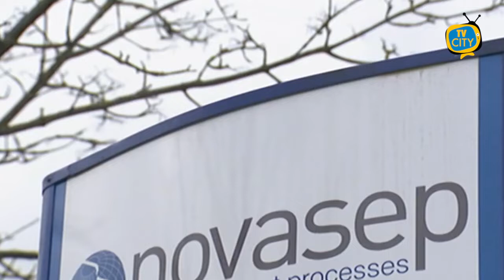Astrazeneca: morte sospetta in Campania, accertamenti in corso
E’ allarme in Italia per il lotto di dosi AstraZeneca bloccato dall’Agenzia Italiana del Farmaco.

Un caso sospetto sarebbe stato registrato in Sicilia. Un militare in servizio ad Augusta, 43enne, è morto per un arresto cardiaco nella sua abitazione. Il militare il giorno precedente si era sottoposto alla prima dose di vaccino Astrazeneca dello stesso lotto a cui fa riferimento l'Aifa. Sul caso la Procura di Siracusa ha aperto un'inchiesta e disposto l'autopsia. Una decina le persone iscritte nel registro degli indagati per omicidio colposo: dalla società Astrazeneca fino al personale sanitario dell'ospedale militare.

Anche la Procura di Catania ha aperto un fascicolo, al momento senza indagati e ipotizzando l'omicidio colposo, sulla morte di un 50enne, agente della squadra mobile di Catania, deceduto 13 giorni fa dopo l'inoculazione del vaccino. Al poliziotto è stata somministrata una dose proveniente dallo stesso lotto di cui l'Aifa ha deciso in via precauzionale di emettere un divieto di utilizzo.

I magistrati hanno poi disposto accertamenti sul caso di un altro militare, a Trapani, morto per infarto oltre 48 ore dopo la somministrazione del vaccino. L'Aifa tuttavia frena le ipotesi sulla correlazione tra morti e vaccino.

Non apparteneva al lotto bloccato da Aifa, invece, la dose del vaccino somministrata alla professoressa campana deceduta quattro giorni dopo avere ricevuto il siero.

La circostanza emerge nell'ambito delle indagini sul decesso della docente che, secondo quanto emerso dall'esame autoptico disposto dalla Procura di Napoli ed eseguito nei giorni scorsi, sarebbe avvenuto per un "infarto intestinale".